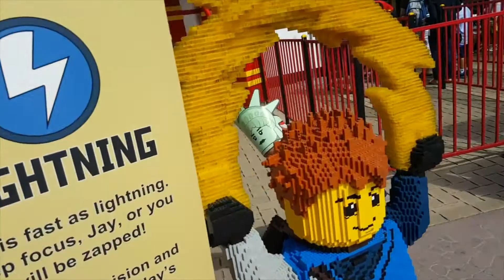Legoland Ninjago Kai Las Vegas - Vlog 8 - The LInwright Family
Who doesn't love Kai and Ninjagoland!!??